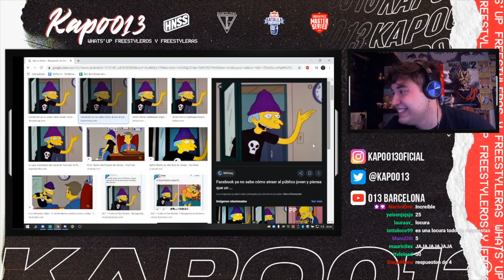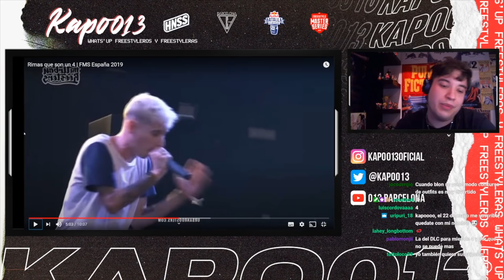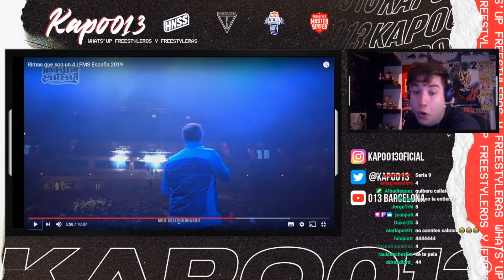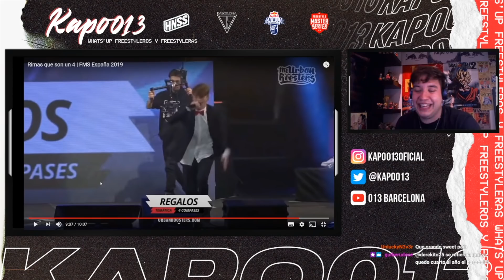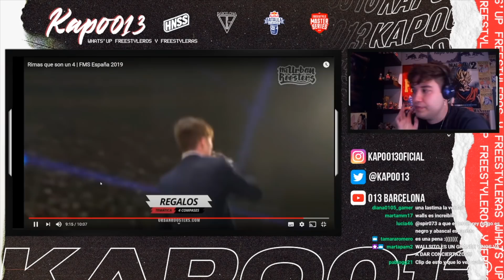BUSCANDO CUATROS EN FMS ESPAÑA 2019 - FRASES QUE SON UN 4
Instrumentales:
► Insertar instrumentales utilizadas en las batallas (en la descripción del video oficial aparecen)
Beatmakers Oficiales FMS:
► BEATMAKERS FMS:

- KAPO013
MI NUEVO CANAL DE TWITCH!

►Editor:
MATEODZG